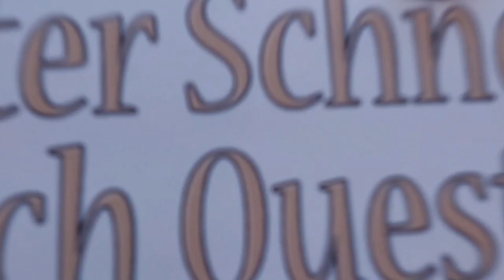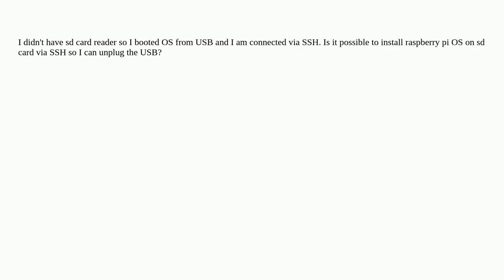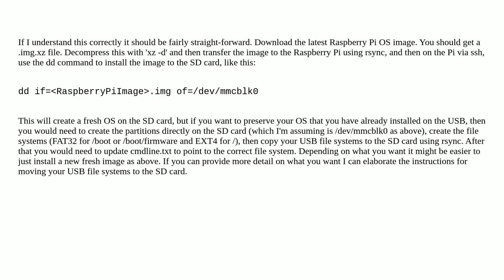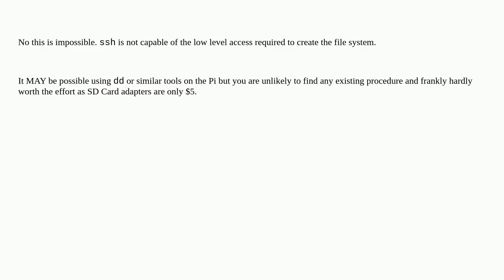Raspberrypi: Install OS on microSD card via SSH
Install OS on microSD card via SSH

A special thanks goes out to the community

  pi-5 ssh